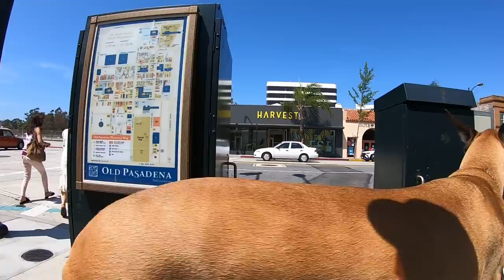Cash 2.0 Great Dane on Colorado Blvd in Old Town Pasadena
We take a walk in historic Old Town Pasadena in Southern California.  Would like to have had more public interaction but it was still a nice walk in a new location.